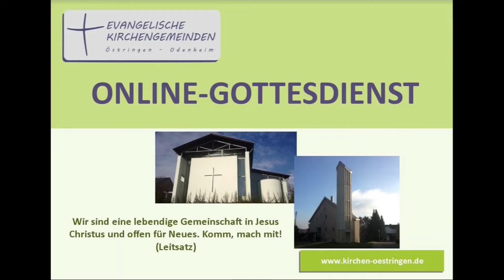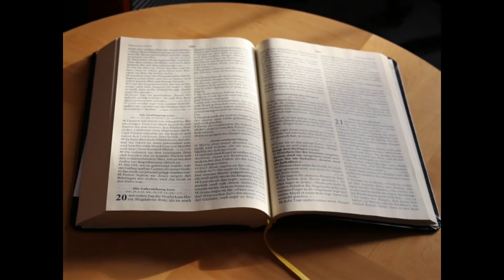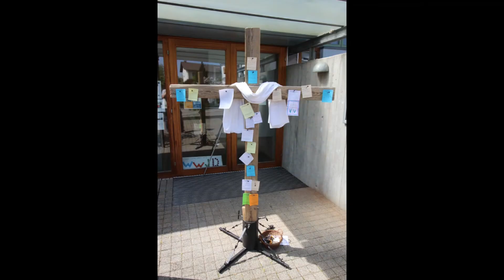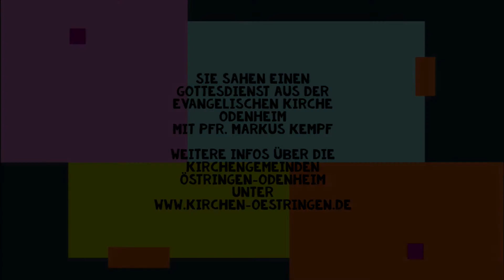Gottesdienst Quasimodogeniti 19.04.2020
Online Gottesdienst aus der evangelischen Kirche in Odenheim
Link zum Lieder und Textblatt zum Gottesdienst Online am 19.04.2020: